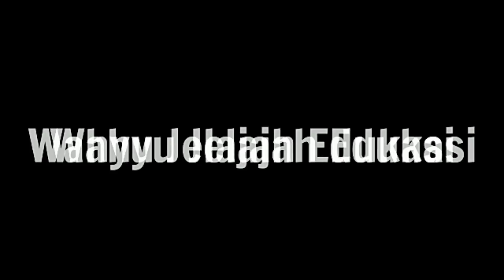HUNTING SPOT TIBER CIPEUNDEUY MALANGBONG GARUT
Assalaamualaikum
Jelajah saat itu mencari yg tidak ada tp menemukan Spot kece yg suatu saat nanti akan kembali lg untuk mengambil moment kereta lewat di Tiber Cipendeuy Malangbong.
Saya blm bisa mengabadikan moment itu saat ini karena bukan jadwal yg tepat utk kereta yg lewat di Spot itu.

Saksikan Lur sampai tamat
Hatur Nuhun